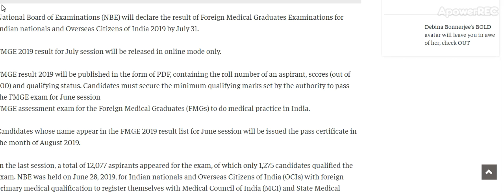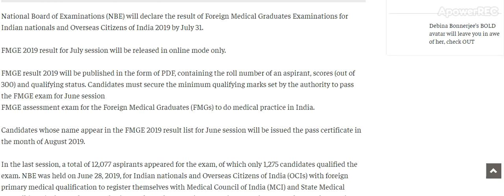FMGE 2019 Results for medical practice of foreign nationals in India ...